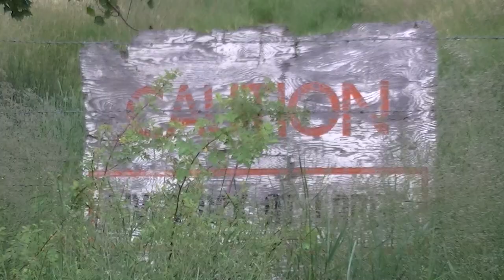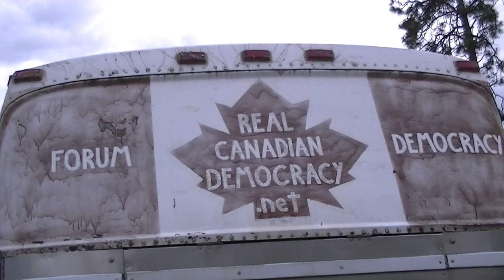Sagittarius A's Dinner @ the center of the Galaxy Pt-2- CG2 006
Sagittarius A's current Dinner @ the center of the Galaxy- CG2 June 15 2013
- G2 Cloud's Approach to the Galactic Core Paul LaViolette Recent observations of the G2 cloud made in the near infrared at the Keck Observatory indicate that the G2 cloud will reach its closest approach to the Galactic center around mid March of 2014 instead of June of this year. In their paper preprint, astronomers Phifer, et al. place the date of the G2 cloud's closest encounter with the Galactic core at somewhere between the end of January 2014 and the beginning of May 2014 with a median date of mid March. Moreover they estimate that G2′s orbit will take the cloud twice as close to the GC than previously thought. The distance of closest approach is now predicted to be 130 astronomical units (AU) rather than 266 AU, as previously thought. also See Astrobites Synopsis
+ ScienceCasts: The Diner at the Center of the Galaxy
- Nov. 22, 2012:  Deep in the heart of the spiral Milky Way galaxy, a hot vortex of matter swirls around a black hole more than a million times as massive as the sun.  Many galaxies, perhaps all, contain such a "monster in the middle." These supermassive black holes sustain themselves by swallowing stars, planets, asteroids, comets and clouds of gas that wander by the crowded galactic core.
+ " A conservative guess would be that there is a 90% chance that a superwave will arrive in the next four centuries.  I cannot rule out the possibility that one might arrive around the time of the Mayan calendar end date of 2012, as some proclaim.   And others have felt that a catastrophic event might occur even sooner.  It is just that investigations of the Galactic center mass (Sagittarius A*) show that the core continues in its present quiescent state.  Whether this present tranquil state will without warning come to a sudden end, I cannot say.  All we can do at present is talk of future probabilities by looking at what has happened in the past.  A study of the past shows that we are overdue for a small event, one similar to the bursts that resulted in the 14 gas expulsions which issued from the Galactic center over the past 5300 years.
G2 Cloud Predicted to Approach Twice as Close to GC
 There have been new developments in the story on the G2 Cloud. Recent observations of the G2 cloud made in the near infrared at the Keck Observatory indicate that the cloud will reach its closest approach to the Galactic center around mid March of 2014 instead of June of this year. Also the new findings indicate that G2′s orbit will take the cloud twice as close to the GC than previously thought. The distance of closest approach is now predicted to be 130 AU rather than the previous estimate of 266 AU.
If the star embedded in the G2 cloud is a binary system or contains a single star with orbiting planets, there is the danger that the Galactic core may tidally strip away the lower mass companion star or one or more companion planets at the time the stellar system is at orbital pericenter closest to the core. In that case the consequences could be catastrophic.
" Scoville and Burkert posted a paper in which they suggest that the G2 cloud may contain a 2 solar mass T Tauri star that is undergoing rapid mass loss, thereby generating the surrounding cloud "
" As the cloud nears pericenter, if we see it appear to divide and spawn off a subcloud that begins rapidly accelerating directly toward the Galactic core, we will know this worst case scenario is about to occur.  This subcloud will contain within it the binary companion star or jovian planet that has been tidally stripped off from the parent star.  At this point  we will have about two months before its inevitable impact on the core, at which point an exceedingly bright gamma ray burst and cosmic ray spike will be detected on Earth, far greater than any we have seen until now.
The superwave will have arrived at our doorstep, possibly heralded by earthquakes occurring a few days before. "
NuStar orbial cosmic particle & enegy observatory for " bringing the high energy universe into focus "